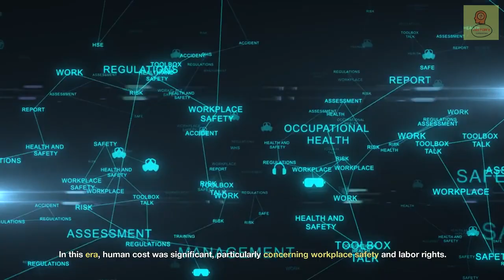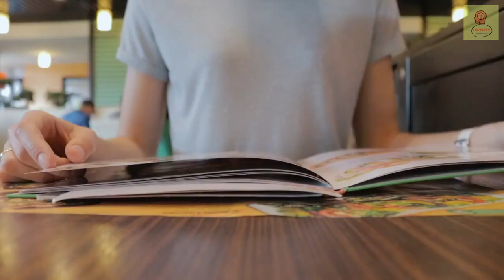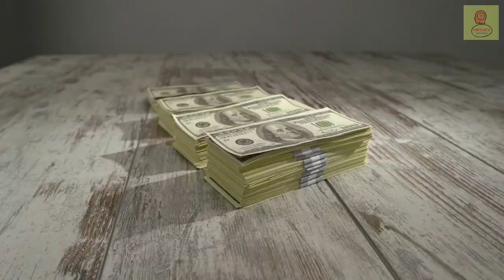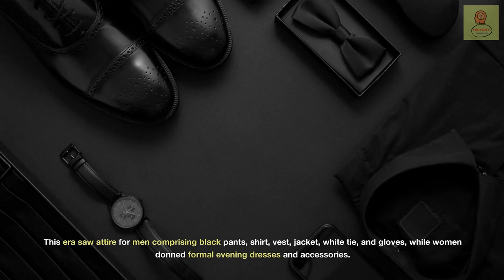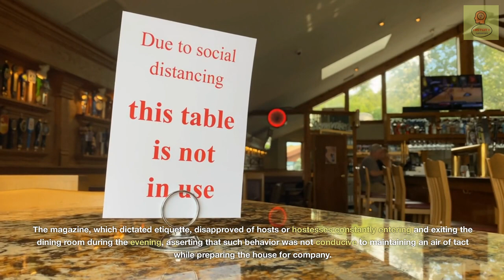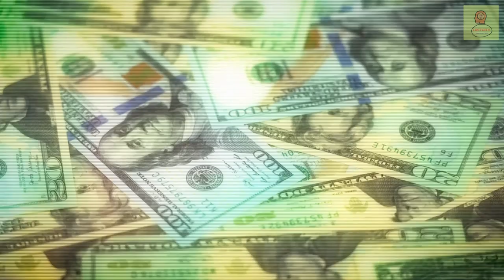GILDED AGE SECRETS: Eccentricities & EXCESSES of 1877-1896 | AMERICAN HISTORICAL INSIGHTS 🏰🕰️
Step into the Gilded Age, an era of opulence, excess, and societal transformation. As the elite flaunted their wealth, societal norms evolved, influencing recreation, fashion, and entertainment. Dive deep into this period's quirks, from elaborate etiquettes to the era's fascination with crime. Witness the duality of prosperity and excess that shaped this pivotal time in American history.